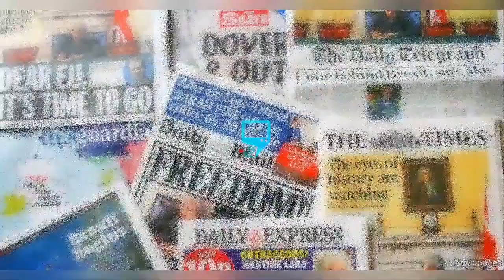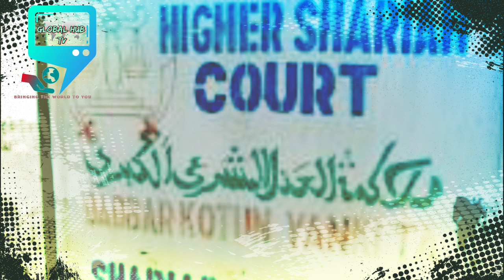BREAKING: BANĐ1TS TAKES 0VER SOKOTO COMMUNITIES, INSTALL JUDGES( A MUST SEE )